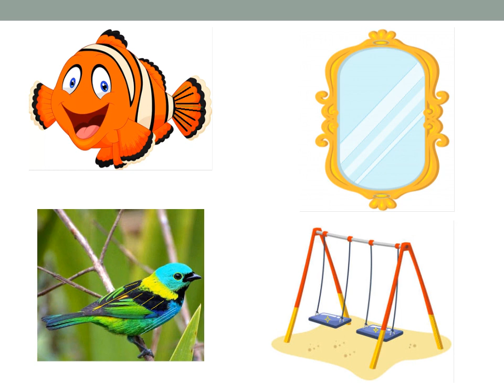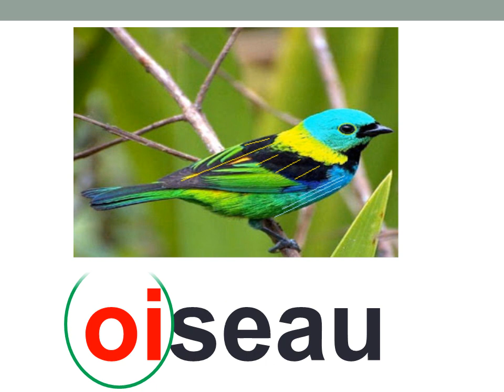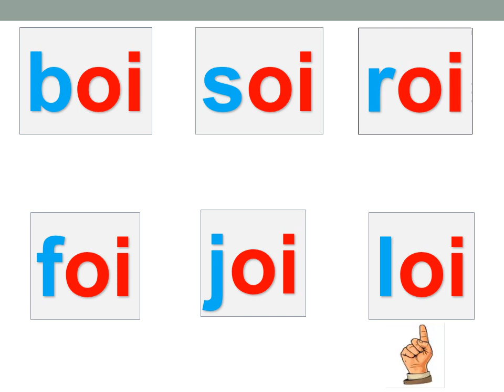Apprendre à lire : le son "oi" : lecture syllabique + lecture des mots (maternelle et CP)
Apprendre à ire dès la maternelle en GS et au CP des syllabes et des mots avec le son "oi" grâce à cette méthode d'apprentissage de lecture syllabique : méthode simple, efficace et progressive.